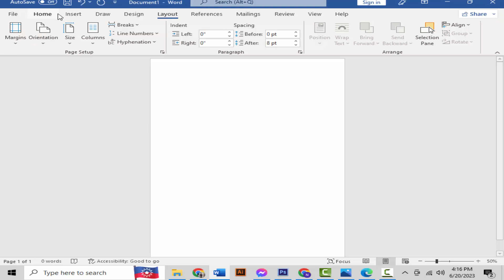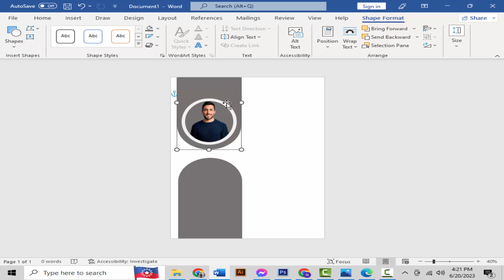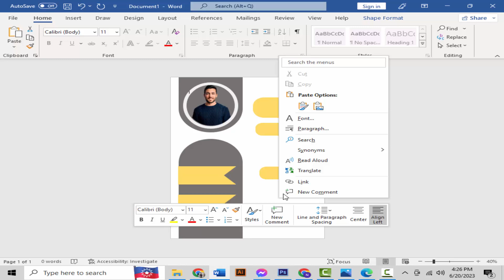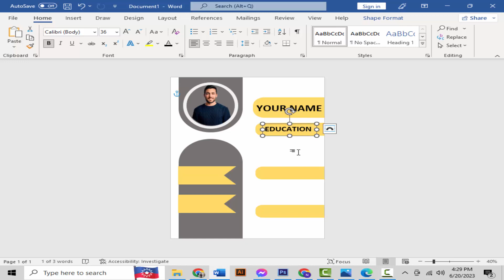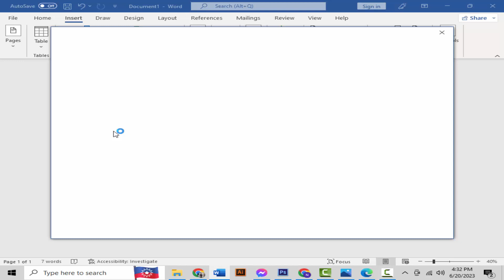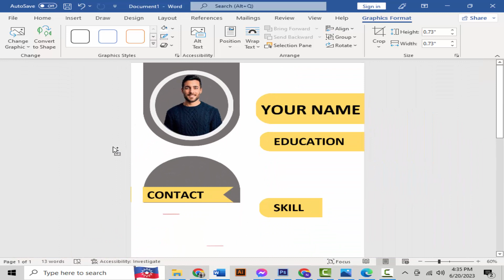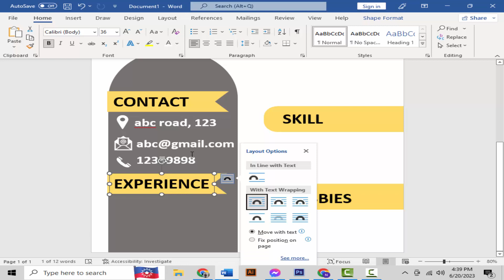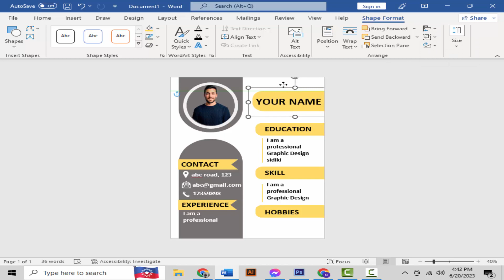How to create Professional Resume template in Microsoft Word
In this tutorial, we will guide you through the process of creating a professional resume template using Microsoft Word. Having an impressive resume is crucial for standing out in today's competitive job market, and with our easy-to-follow instructions, you'll be able to design a standout resume that catches the attention of employers.

In this video, we'll start by explaining the importance of a professional resume and how it can effectively highlight your skills and qualifications. We'll then walk you through the step-by-step process of setting up your document in Microsoft Word, including selecting the appropriate font styles, margins, and formatting options to create a clean and professional look.

We'll provide expert tips on how to structure each section effectively, showcase your achievements, and tailor your resume to specific job roles or industries.

Throughout the tutorial, we'll demonstrate various techniques for customizing your resume template using Microsoft Word's powerful features. From organizing your content with tables and columns to utilizing bullet points and headings, we'll show you how to make your resume visually appealing and easy to navigate.

Furthermore, we'll share valuable insights on how to personalize your template to reflect your unique style and make a memorable impression. Whether it's adding your own branding elements, incorporating color schemes, or experimenting with different layouts, we'll help you create a resume that truly stands out.

By the end of this video, you'll have a professional resume template that you can easily customize and adapt for any job application. Don't miss out on this opportunity to learn the skills needed to create a compelling resume in Microsoft Word. Get ready to take your resume to the next level with Microsoft Word!